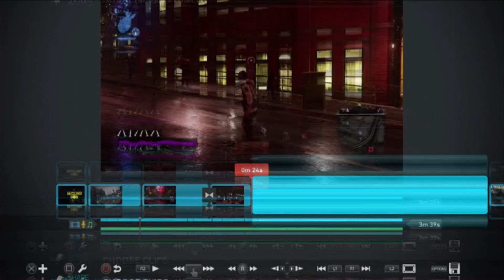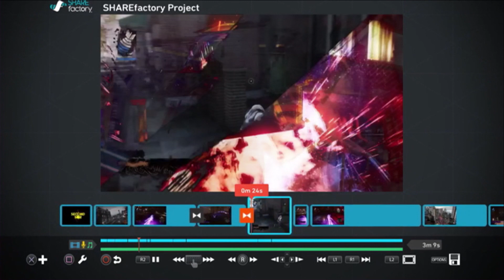Mario Kart 8 Wii U bundle, PS4 SHAREfactory & The Amazing Spider-Man 2 cancelled on Xbox One?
Looks like Nintendo's upcoming Mario Kart 8 could be getting a Wii U bundle with a black 32GB console, the game and 1 week free Wii U karaoke, PlayStation 4's update 1.70 is "coming soon" according to Sony and it'll come with the SHAREfactory, a feature much like Xbox One's Upload Studio and finally, is The Amazing Spider-Man 2 cancelled on Xbox One?

Why are survival games so popular? (DayZ, Rust and 7 Days to Die)